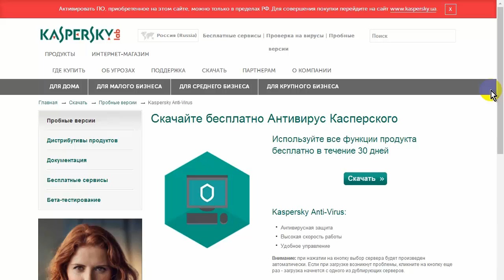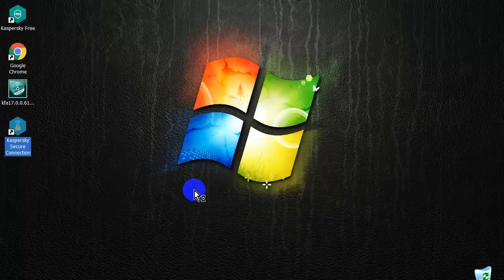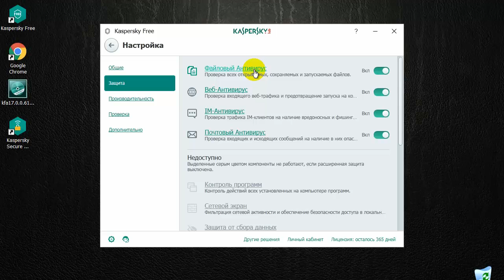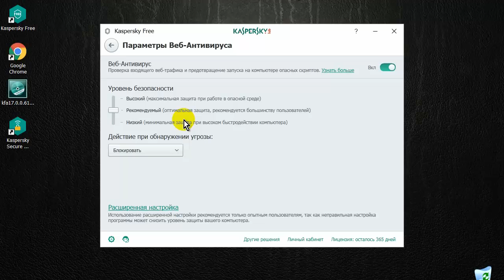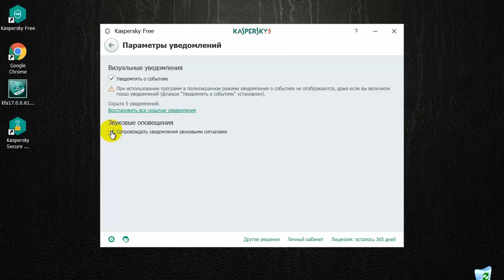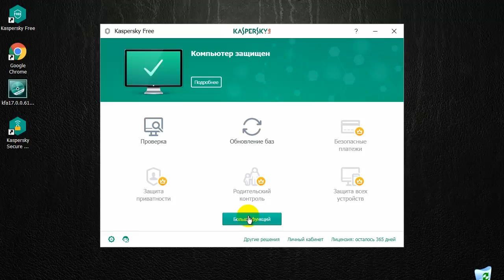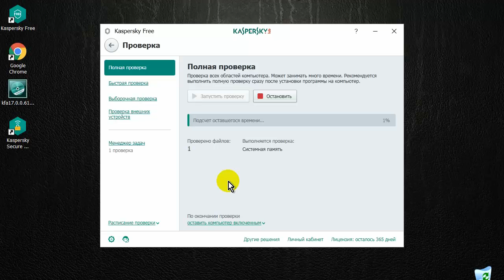Как скачать антивирус Касперского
Как скачать антивирус Касперского. Видео о том, как скачать, установить и настроить бесплатный антивирус Касперского.